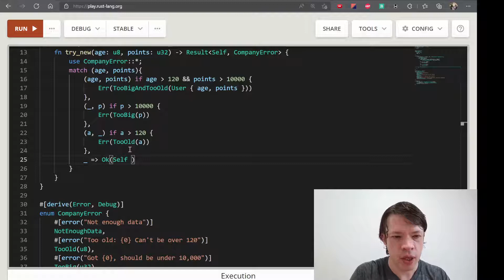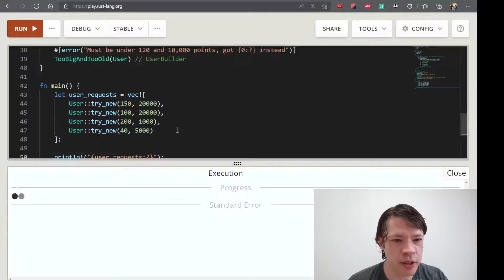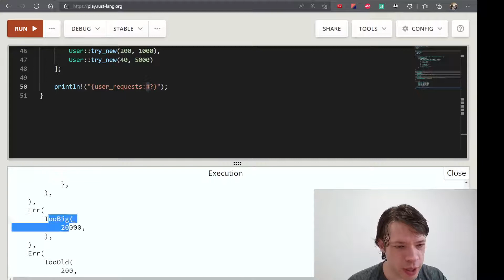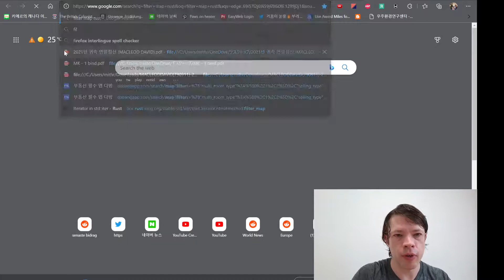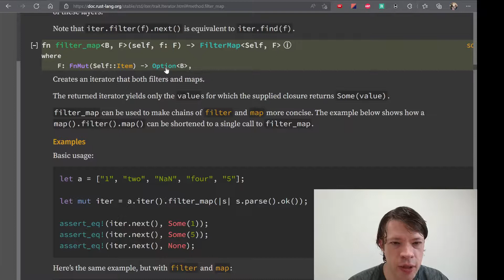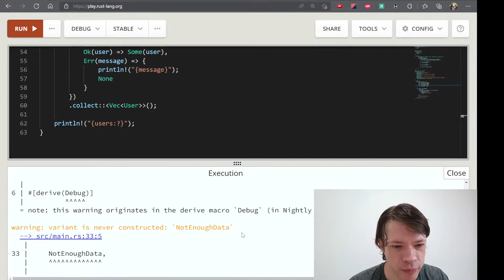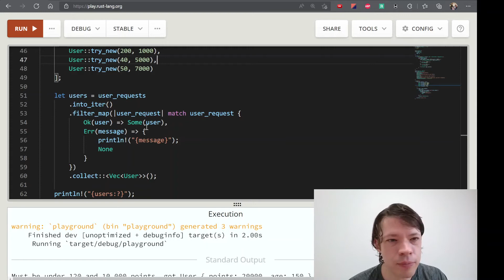프로그래밍 언어 러스트를 배웁시다! 143 Easy Rust in Korean: Thiserror crate 2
영어로 써 있는 Easy Rust를 이제 한국어로! Thiserror crate 2